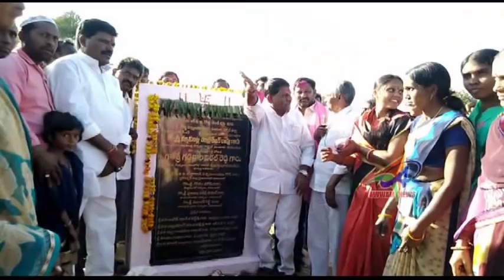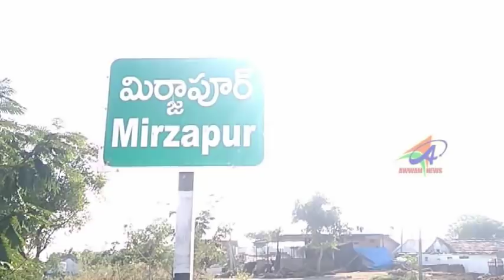AWWAM NEWS BHAINSA 29 12 2018